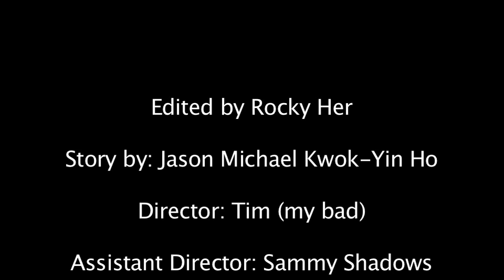Homo Icey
Not to offend anyone, just a script.